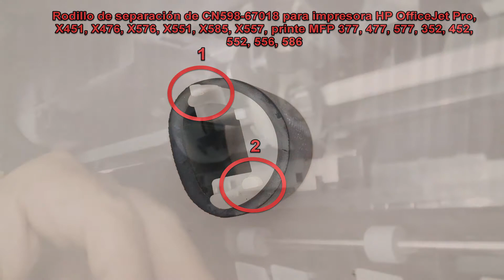✔️✔️Reemplazo goma rodillo separación de papel de las impresoras pagewide hp477dw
En este video les enseño mi manera de retirar la goma del rodillo de separación de papel de las impresoras  HP pagewide, X451, X476, X576, X551, X585, X557, 377, 477, 577, 352, 452, 552, 556, 586.. ya que no cuento con la herramienta especializada de la compañía HP.
Les aclaro que es un video meramente demostrativo de como lo hago y no me hago responsable por los daños que ustedes le ocasionen a sus impresoras ya que es un procedimiento con alto riesgo de dañar alguna de las partes.